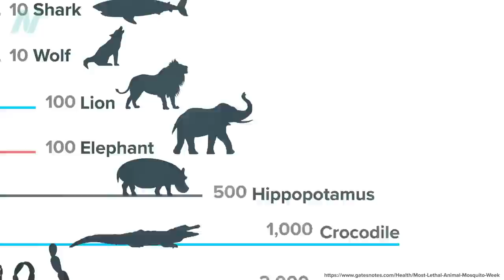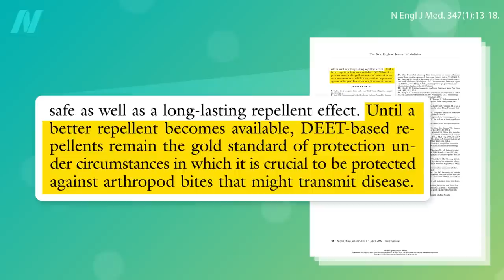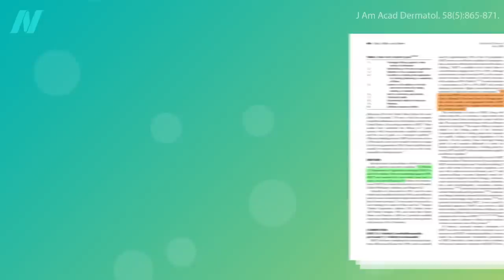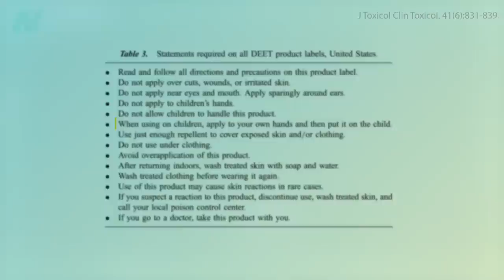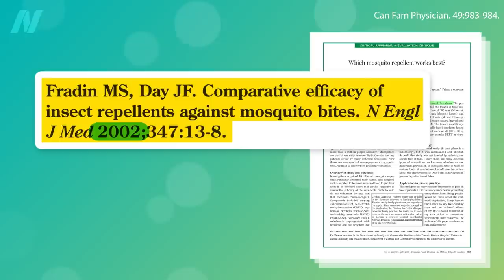Is DEET the Best Mosquito Repellent?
What are the pros and cons of DEET mosquito repellent? Is it safe?

You know that I talk a lot about the killers in our food, but what happens when we are the food? Mosquitoes are a significant public health threat around the world, and I’m glad I could find some good research on this subject.

Have a question about this video? and someone on the NutritionFacts.org team will try to answer it.

Want to get a list of links to all the scientific sources used in this video? You’ll also find a transcript and acknowledgements for the video, my blog and speaking tour schedule, and an easy way to search (by translated language even) through our videos spanning more than 2,000 health topics.